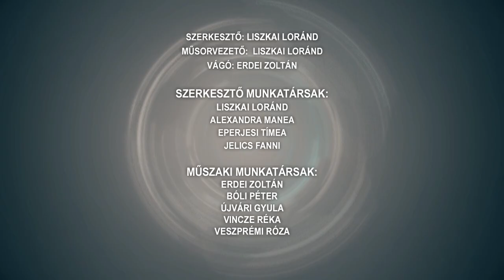Híradó - Tolnatáj TV 20241011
Magasugró tehetség - Lakatos-Lamm Bence halmozza az eredményeket
Riasztás, tűzoltók, kalandos kiállítás megnyitó - Rippl-Rónai József legszebb képeiből nyílt tárlat Szekszárdon
Modern eszközökkel dolgoznak a bátaszéki lánglovagok
Pályaválasztási Roadshow - Szekszárdon is bemutatkoztak a Tolna vármegyei szakképző iskolák.